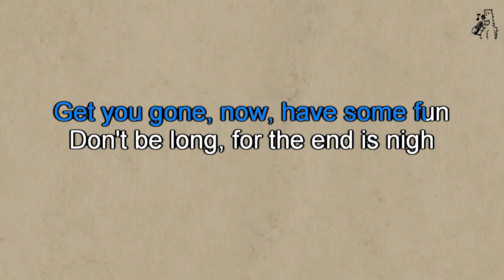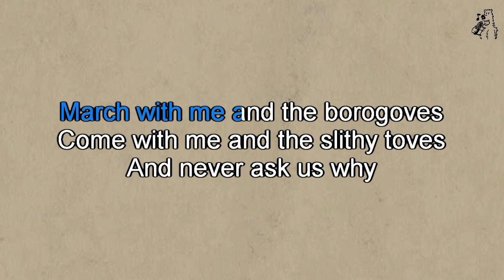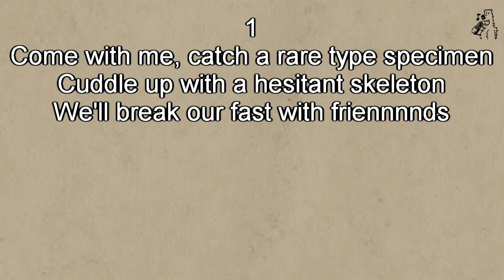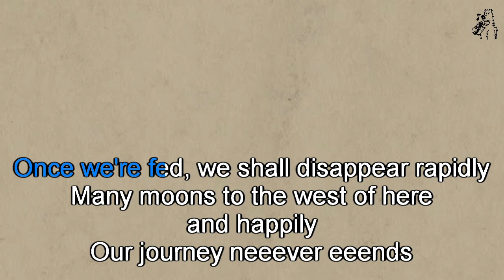Cosmo Sheldrake - Come Along (karaoke)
Cosmo Sheldrake - Come Along, karaoke instrumental with backing vocals and scrolling lyrics
From the album The Much Much How How and I (2018)